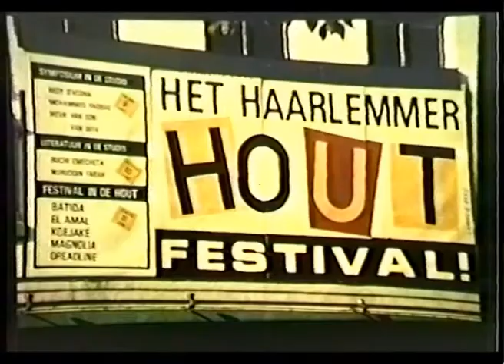Houtfestival in vroeger jaren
Het Haarlemse Houtfestival bestaat in 2010 25 jaar. Er bestaat veel beeldmateriaal van de vroegere festivals. Af en toe verschijnt er een clip, zoals deze over de eerste 12 jaar.